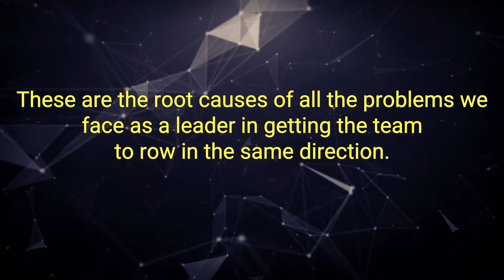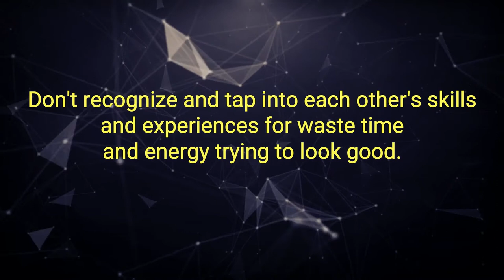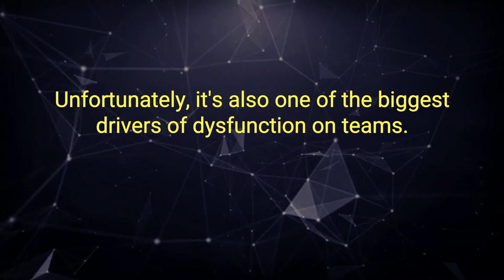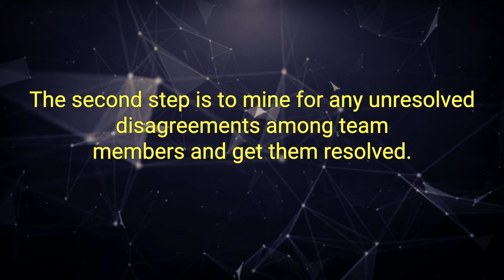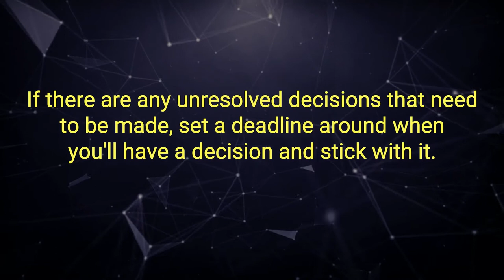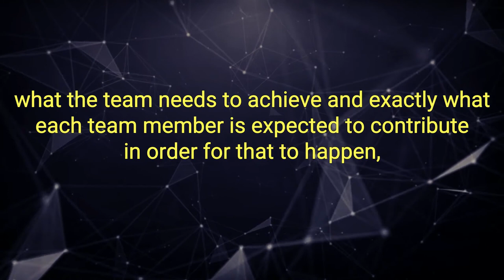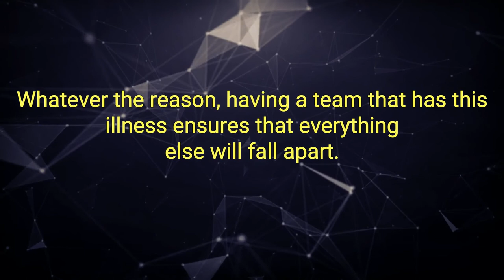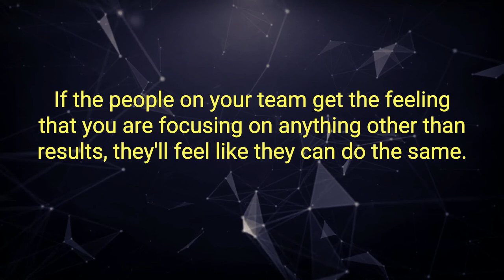The Five Dysfunctions Of A Team Best Audiobook Summary By Patrick Lencioni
The Five Dysfunctions Of A Team By Patrick Lencioni - Free Audiobook Summary and Review

In keeping with the parable style, Patrick Lencioni begins by telling the fable of a woman who, as CEO of a struggling Silicon Valley firm, took control of a dysfunctional executive committee and helped its members succeed as a team. Story time over, Lencioni offers explicit instructions for overcoming the human behavioral tendencies that he says corrupt teams (absence of trust, fear of conflict, lack of commitment, avoidance of accountability and inattention to results). Succinct yet sympathetic, this guide will be a boon for those struggling with the inherent difficulties of leading a group.
Building a cohesive team is not complicated, declares Lencioni. Departing from the dry, theoretical writing of many management books, he presents his case in the context of a fictional organization, and in doing so succeeds at communicating his ideas. The scenarios are recognizable and can be applied anywhere teamwork is involved, whether it is a multinational company, a small department within a larger organization, or a sports team. At the end of the story, the main points are summarized, and clearly expressed suggestions and exercises are offered to help bring about change. Concise and easy to follow, this program is recommended for anyone who is a member of a team that needs improvement.

The Five Dysfunctions of a Team is also available in print from Wiley.

Resourceful anecdote with relevant information
This book was suggested from my boss and colleagues as something worthwhile to read as a sort of "reading assignment". I found the book helpful, the anecdote of Katheryn to be connective with a real-work exampling of the methods applied, and overall a great guide in how to better be a cohesive team.

Working as a team is a major point for us at the company I am with, particularly because we are a virtual-based company spread over the US. Thankfully, we are also small so this helps with limited transfer of information that could become misconstrued. However, this doesn't mean we're exempt from having interpersonal issues. If anything, we may have greater risk being limited to phone/email/video conference with only a handful of physical meetings throughout the year.

Our head boss has already had us run through a DISC test and analysis, which became helpful when the administration team (which I am a part of) had a chance to meet together in person earlier this year to discuss our results. We found out more on each other that day in regards to our personal and work preferences than we had in months of working together.

I believe such things improve a flow between people, as it most certainly has for us, as long as people are willing to let it. Like in Kathryn's anecdote, not everyone does. As we become more comfortable with each other we do still have to consider not letting that get in the way of necessary conflict, but at least by observing through personality tests and frank conversations (like in the anecdote above) a team can become more functional to meet their end goals.

10/10 recommend for just about any type of organization. It's a relatively quick read with a forward direction to how the information is given (plus includes a nifty picture for ease in memorization!). The information too can be even parsed out for presentations in conferences or discussion groups in less formal organization (such as college clubs, book groups, or even just a simple get-together with friends who may not get along sometimes).

Did you love our upload of The Five Dysfunctions Of A Team By Patrick Lencioni - Free Audiobook Summary and Review? You may want to listen to our previous audiobooks: